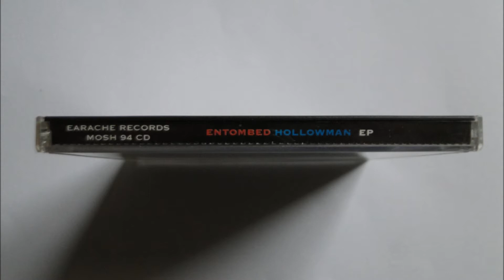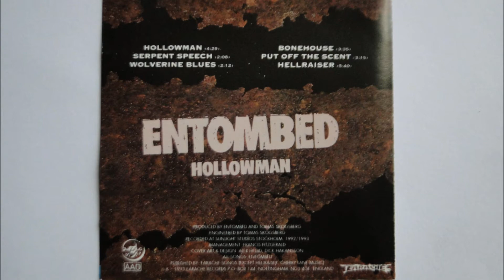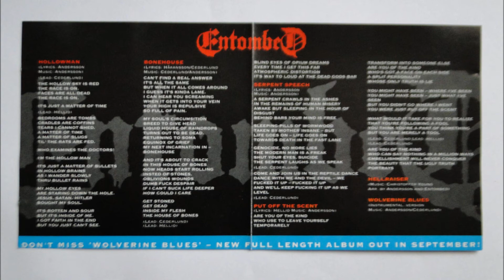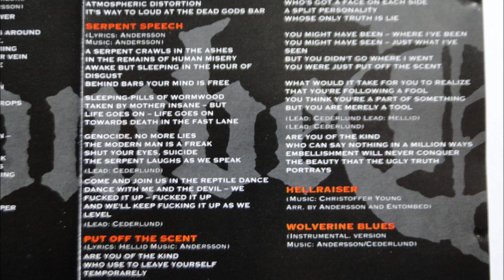Entombed - Bonehouse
Artist: Entombed
Album : Hollowman, EP CD
Track : 4
CD    : 1993 Earache Records MOSH 94 CD